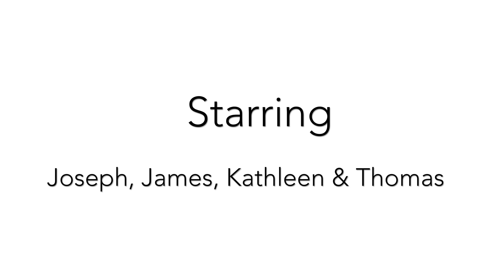Cirencester Trip 9th May 2018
This video is about my travels around the UK visiting my family.   Trip from London to Cirencester in the beautiful Cotswolds.